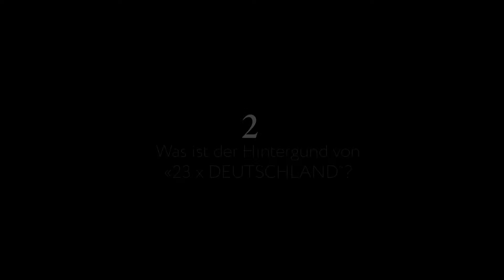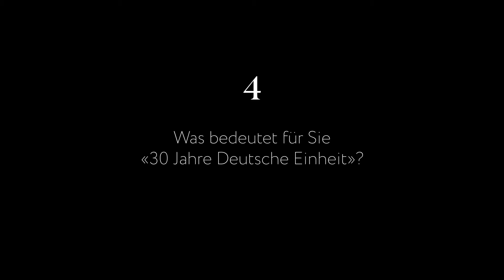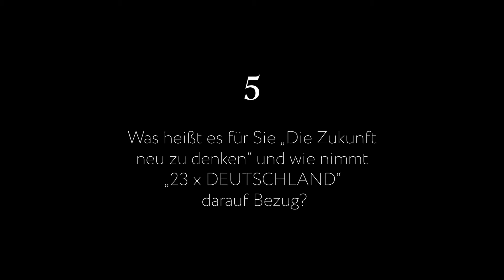23x Deutschland – EinheitsEXPO 2020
Annette Hauschild, Fotografin bei der Agentur OSTKREUZ, spricht im Interview über die Fotografien, die vom 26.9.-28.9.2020 im Kubus der Kommission „30 Jahre Friedliche Revolution und Deutsche Einheit“ auf der EinheitsEXPO in Potsdam zu sehen waren. Außerdem beantwortet sie die Frage, was 30 Jahre Deutsche Einheit für sie bedeuten.

Informationen zur Arbeit der Kommission „30 Jahre Friedliche Revolution und Deutsche Einheit“ finden Sie